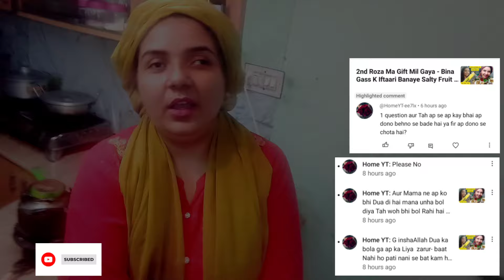3rd Sehri Food Street At Karachi - Aj Mama Ne Ration Bags Bnaye Dene K Lye Mama Ne By Masara Vlogs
Karachi Ki Sehri Food Street Aur Uski Ronak - Aj Mama Ne Ration Bags Bnaye Dene Ki By Masara Vlogs

masaravlogs

Masara Vlogs
Maria Syed
Sabika Syed
Karachi Ki Sehri Food Street Aur Uski Ronak
Aj Mama Ne Ration Bags Bnaye Dene Ki
Routine Vlog
Ist Iftaar 2024
Pakistan karachi
Karachi
Pakistan
Vlog
Vlogs
Vlogger
Bihari
Bihar
Youtuber
Sisters vlog
Bihari Family Vlogger
Bihari Family
Girls Vlogs
Karachi girls
Pakistani Girls
Karachi Pakistan
Girls
Female
Routine Vlog
4th Iftaar 2024
Pakistan karachi
Karachi
Pakistan
Vlog
Vlogs
Vlogger
Bihari
Bihar
Youtuber
Sisters vlog
Bihari Family Vlogger
Bihari Family
Girls Vlogs
Karachi girls
Pakistani Girls
Karachi Pakistan
Girls
Female

Party1st Iftar ki phli recipe done